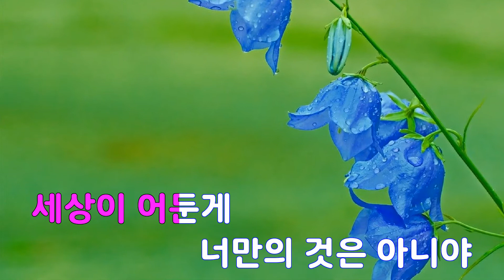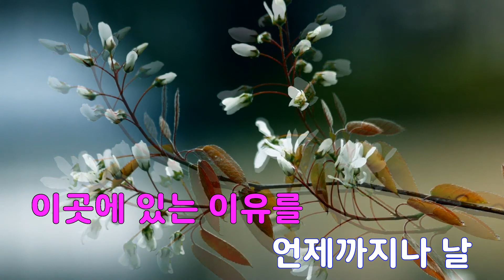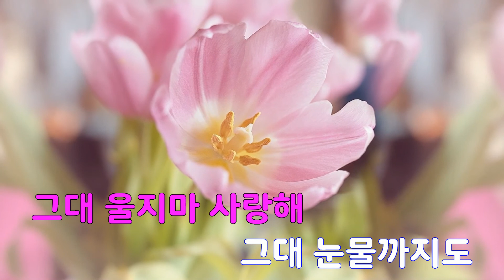[은성 반주기] 그대눈물까지도 - 신화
그대눈물까지도 - 신화
작사 ː 오지훈, 작곡 ː 오지훈